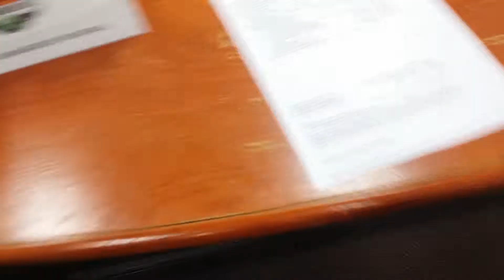Trying to steal my tickets!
Our seahawks tickets competition